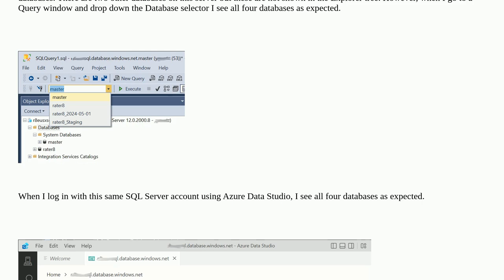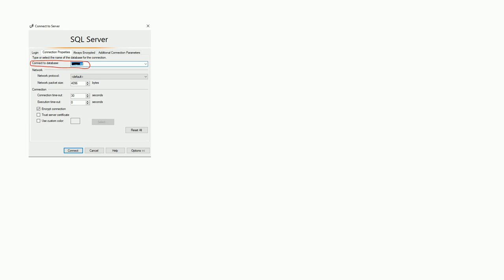Dba: SSMS Won't Show Databases in the Explorer Tree for a Specific SQL Server Account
SSMS Won't Show Databases in the Explorer Tree for a Specific SQL Server Account

A special thanks goes out to the awesome community

  sql-server azure-sql-database ssms azure-sql-managed-instance